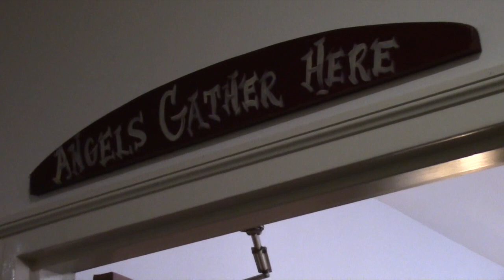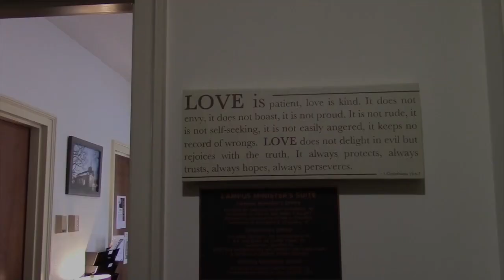A Casa Tutti Bene Tribute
This video is about Soap Opera